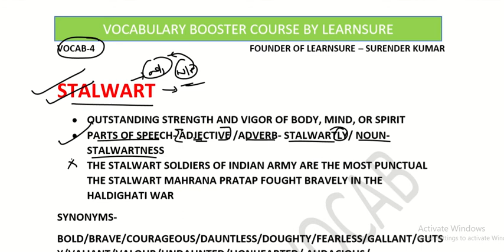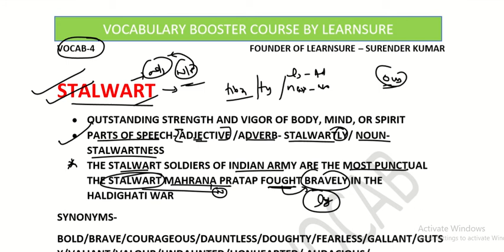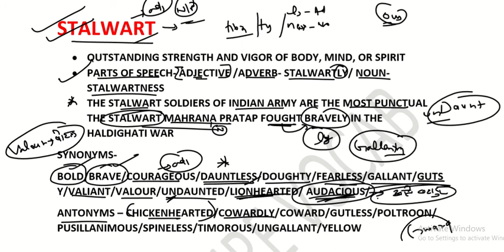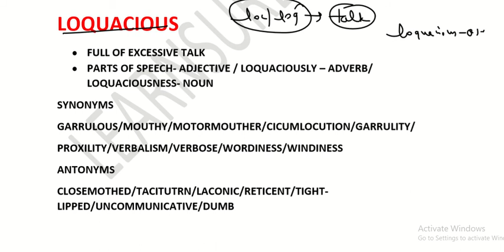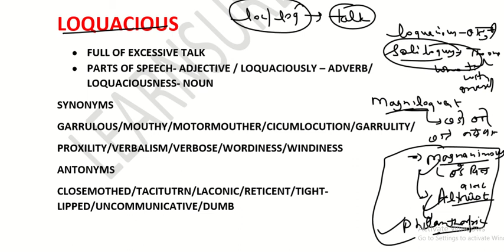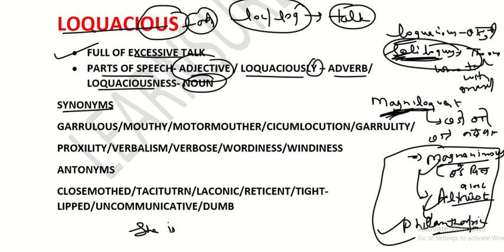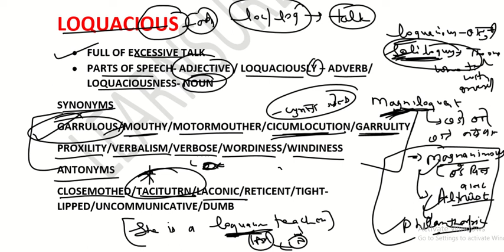VOCAB CLASS-4 / VOCABULARY BOOSTER COURSE// LEARNSURE GRAMMAR AND GK CLASSES FOR JJA//